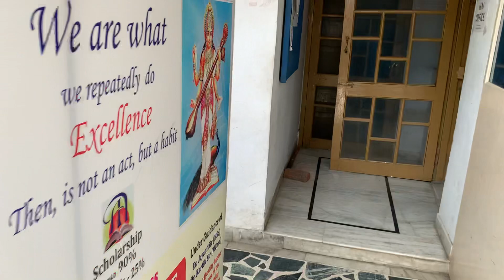Coaching students preparing for picnic